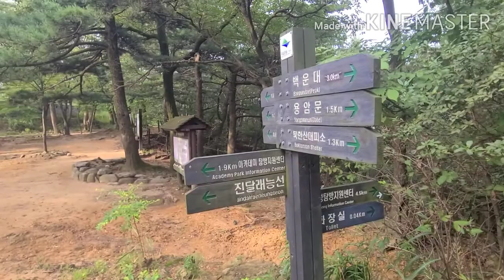20200825 백운대일출 그리고 족두리봉까지 인디고노래 여름아부탁해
일출은 꽝 산행은 즐거움